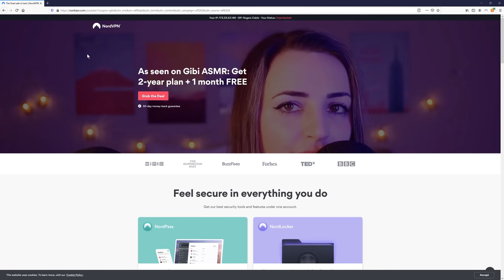ASMR | Task Triggers | Telling You What to Do: Follow Me to Fall Asleep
​ and use code GIBI to get a 2-year plan plus 1 additional month with a huge discount. It’s risk free with Nord’s 30 day money-back guarantee!

Task triggers!! Love these videos. It's great for focus and personal attention at the same time :) But I've never really done a full video on just this trigger alone, so hopefully you enjoy!!

Sleep well my friends!

~Gibi